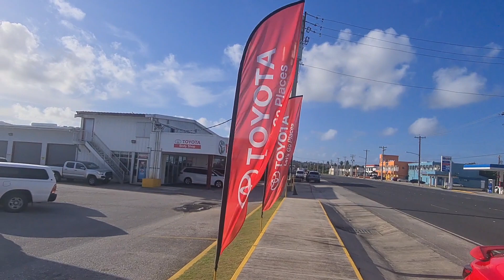I'm going to Toyota service chance oil my car Saipan USA